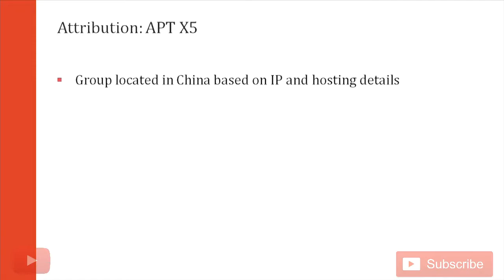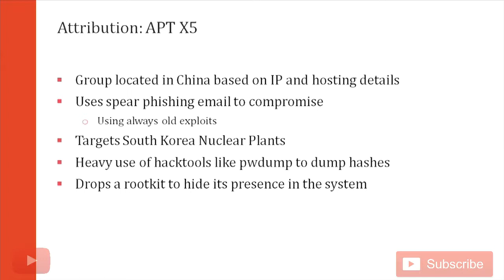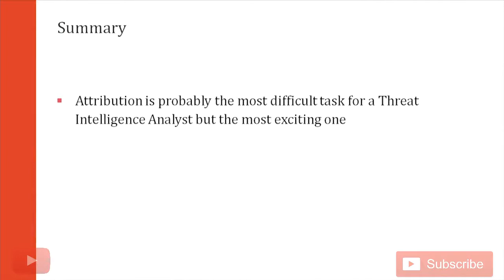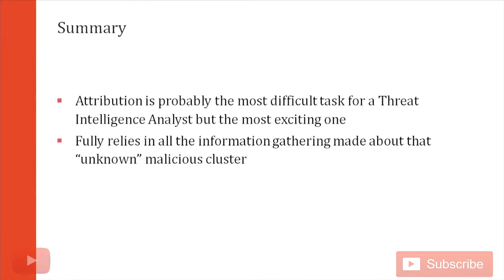How To Profile The Attacker ?